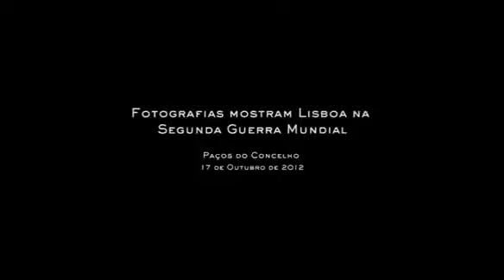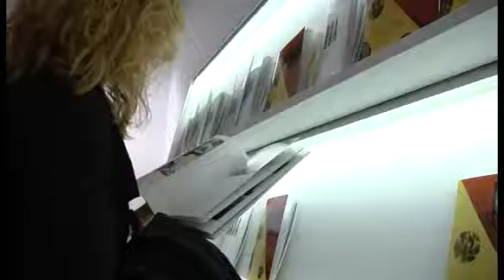Fotografias mostram Lisboa na Segunda Guerra Mundial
.OBRIGADO.